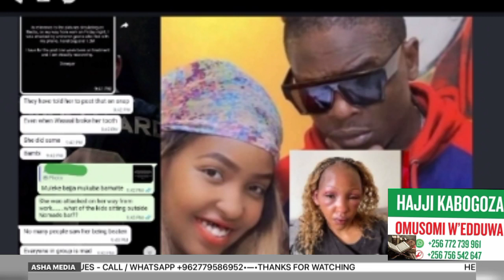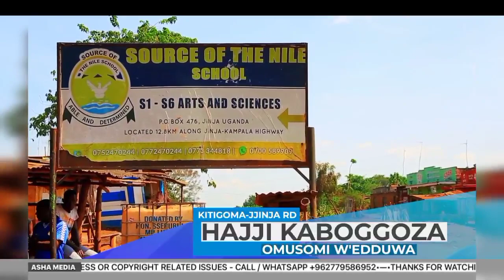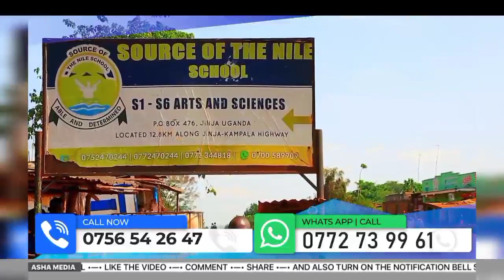Kadama gwebafeze obukadde 45 alajana 😭don asiya bambi Calvin kayanja ayogedde ekitufu bibino 😭😭